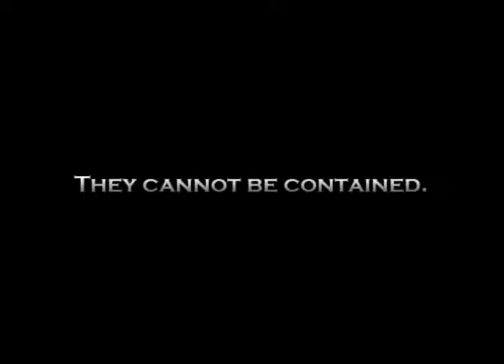Evacuation Trailer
Evacuation is a $3 XBLIG game in which the player must use items, vehicles, and local authorities to evacuate as many civilians as possible before each city is overrun by mutants.  The assortment of items and levels encourages a wide variety of strategy.

On a les formal note, it's tons of fun!  You should try it out.